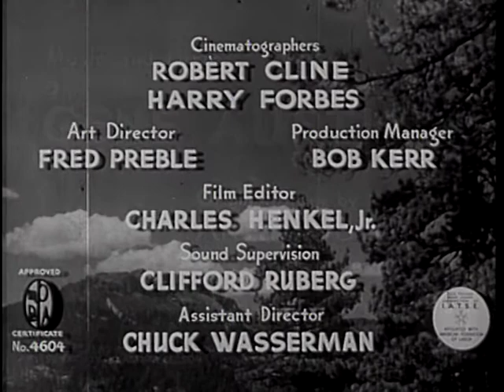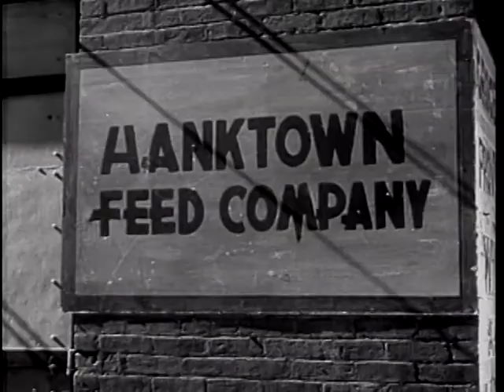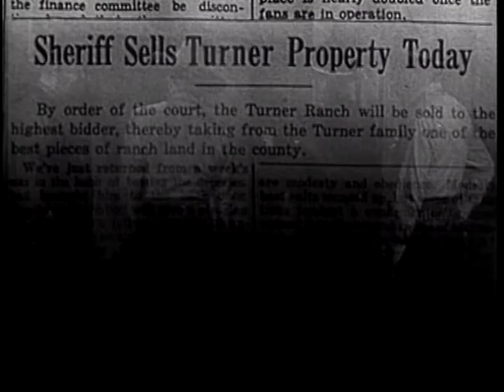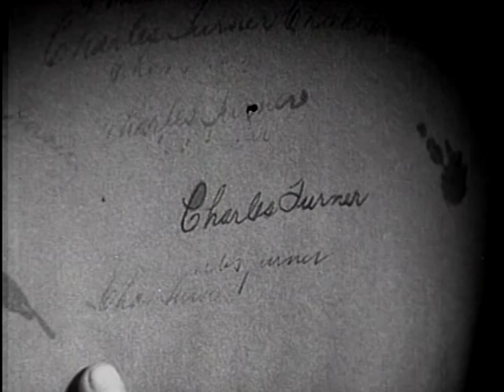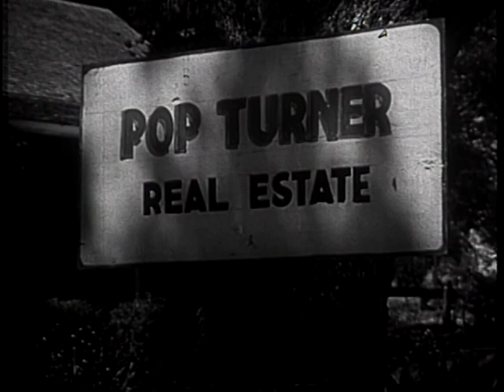SONGS AND SADDLES ( 1938, USA. Gene Austin ) Colony Pictures [ 480p ]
SONGS AND SADDLES ( 1938, USA - Colony Pictures )
Standard oater with a plot line of a local schemer and his henchies trying to beat an old rancher out of his unknown-to-him valuable property, which sets where a new highway is going to be built. Well, maybe not so standard, since it was usually a railroad that was planned.
•WRITERS: Arthur A. Brooks (original story), Harry L. Fraser (screenplay)
•CAST: Gene Austin, Lynne Berkeley, Henry Roquemore
•GENRES: Western
•COUNTRY: USA
•LANGUAGE: English
•SUBTITLE: English
•INTERTITLE:
•RELEASE DATE: 1 June 1938 (USA)
STORYLINE:
Standard oater with a plot line of a local schemer and his henchies trying to beat an old rancher out of his unknown-to-him valuable property, which sets where a new highway is going to be built. Well, maybe not so standard, since it was usually a railroad that was planned. The producers (Max and Arthur Alexander) and Associate Producer (their cousin Alfred Stern)didn't make this on a budget that allowed for rental of ties, tracks and locomotives, so opted for highway construction and having to only rent a Caterpillar tractor for the construction scene. The fictional Gene Austin (played by the real Gene Austin) is the fictional foster son of a fictional rancher and comes to the fictional Sage City to lend a hand against the baddies. Austin (aided by Coco & Candy, whose character names aren't Coco and Candy in the film)plays the piano and sings five songs he wrote---"Song of the Saddle"; "I'm Coming Home"; "I Fell Down and Broke My Heart (in Two)"; "Why Can't I Be Your Sweetheart, ...  [ Les Adams/IMDb ]

This is purely a personal Youtube channel. This channel claims no ownership of any images, soundtracks, incidental music or footage that have been uploaded. Poverty Row acknowledges that all uploaded material is the sole property of the original creator(s) and owner(s). All uploaded material is for the purpose of discussion and critical thought.